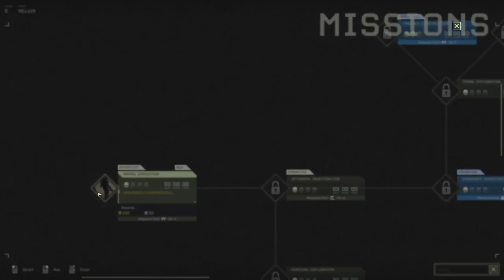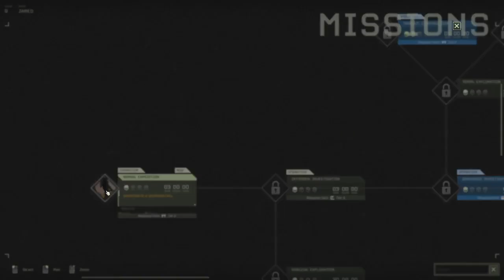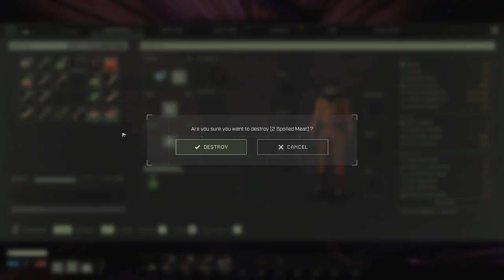Icarus SOLO Run 1 Prometheus (Hard-Hardcore)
I am starting at level 0 working through the Prometheus missions trying to complete all of them with out dying... yeah right